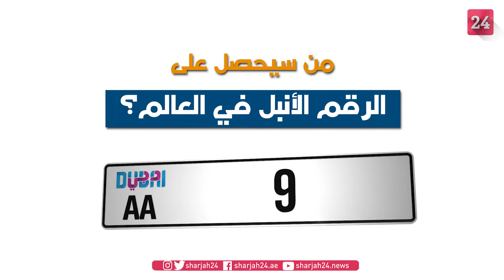مزاد "أنبل رقم" الداعم لحملة 100 مليون وجبة ينطلق السبت 1 مايو